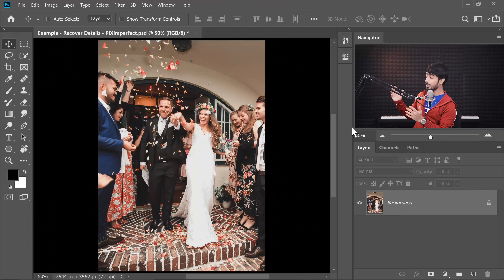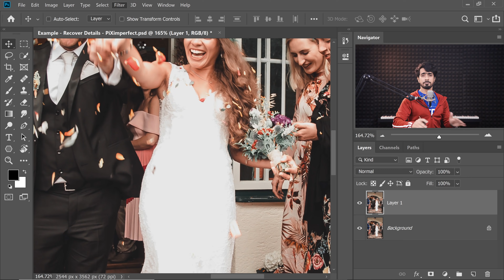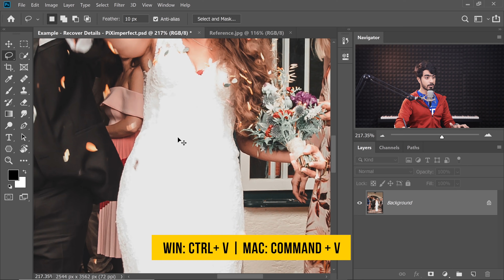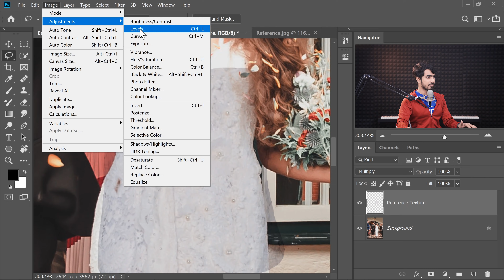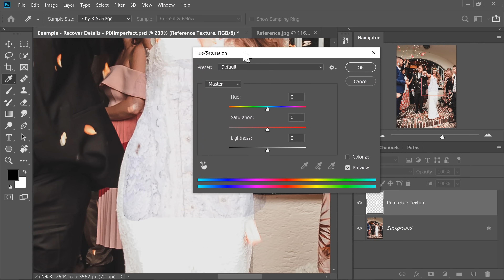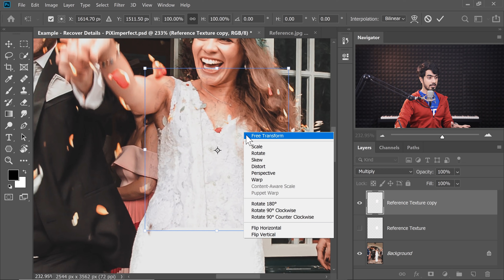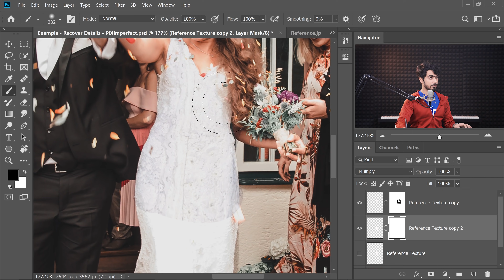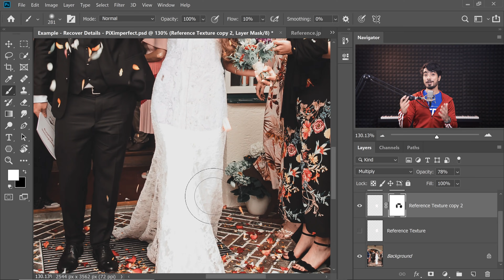Recover COMPLETELY LOST Details in Highlights!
Overexposed? Entirely Blown Out Highlights in a White Dress? Easily "Recover" Details With a Simple Photoshop Trick! Using 2 Ingredients: A Reference & a Blend Mode, learn how to easily create the details for the blown-out areas.

In this tutorial, we will learn how to use a reference texture image along with Multiply to cover up the areas with no details, and save the day!